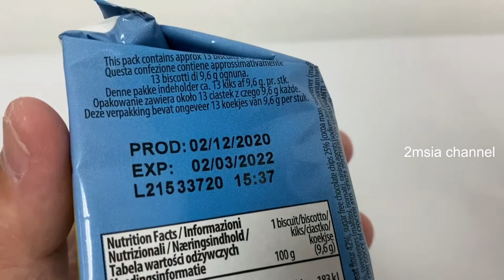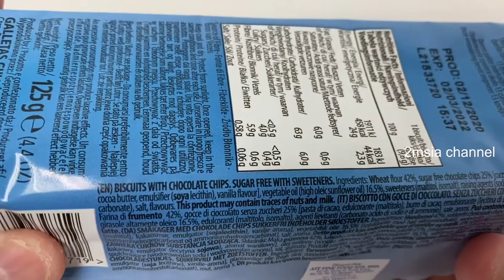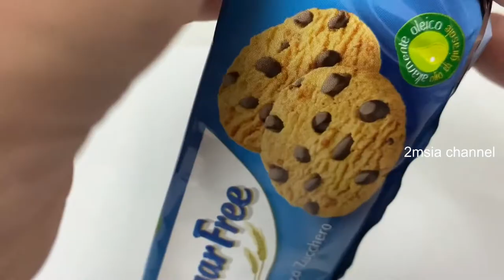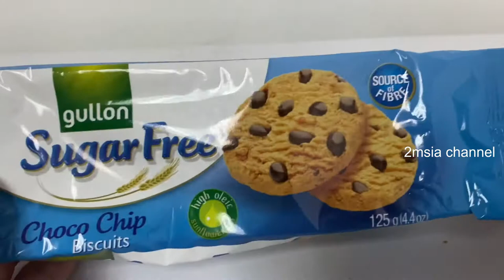Gullon Sugar Free Choco Chip Biscuits healthy Snack Unpacking